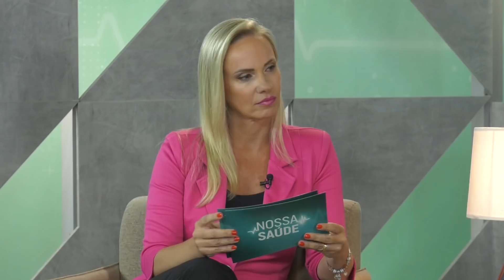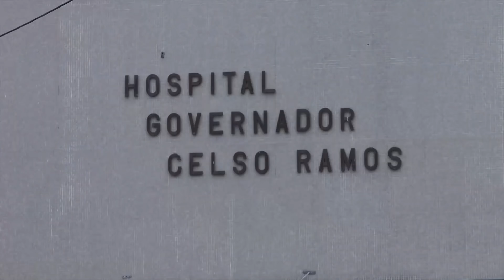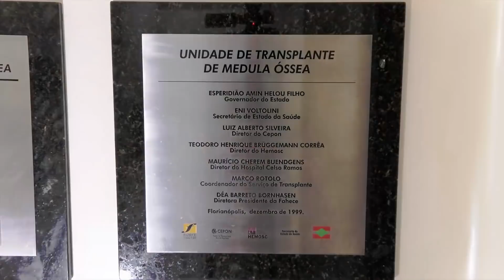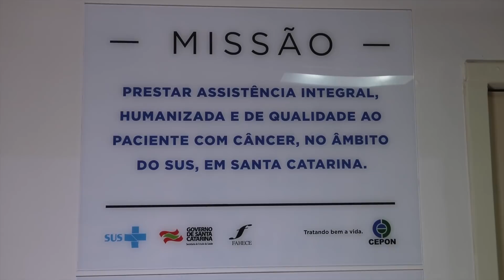PGM 1 - Nossa Saúde - Transplante De Medula Óssea - 03/06/19